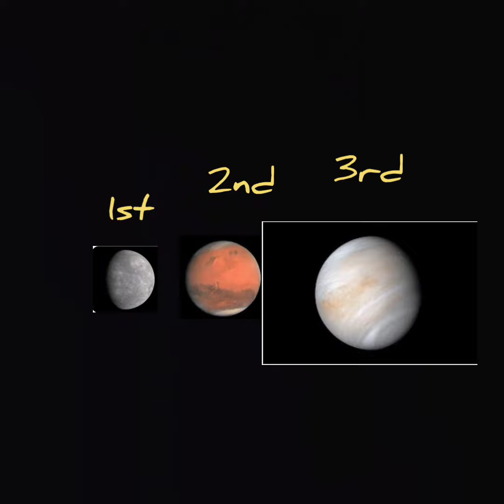Solar system ep2 Mercury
0:00 Solar system intro
0:24 what we talking about today